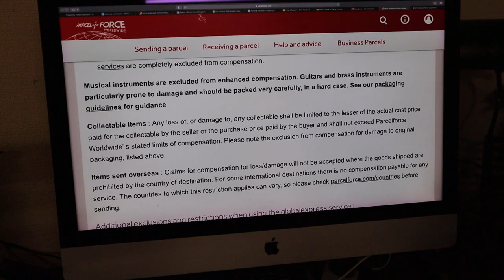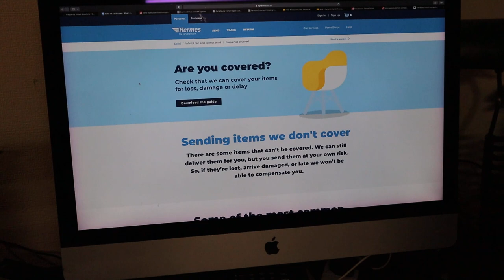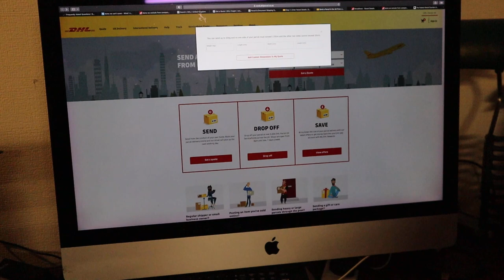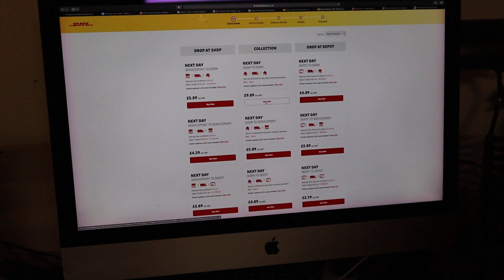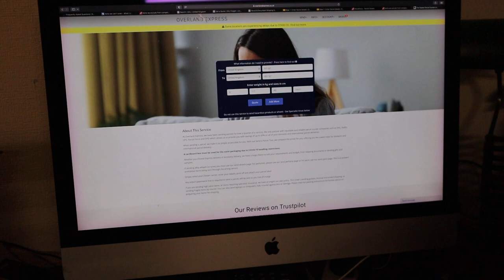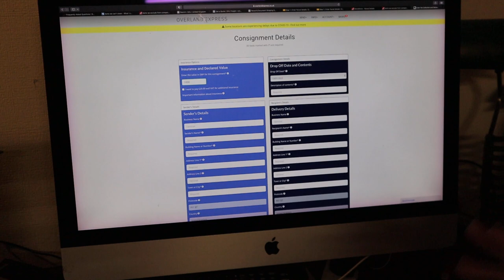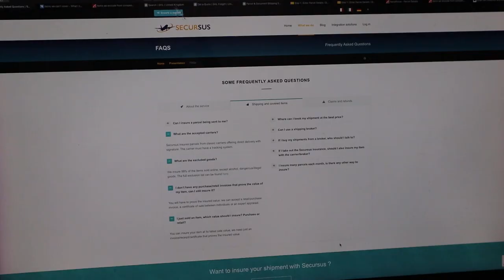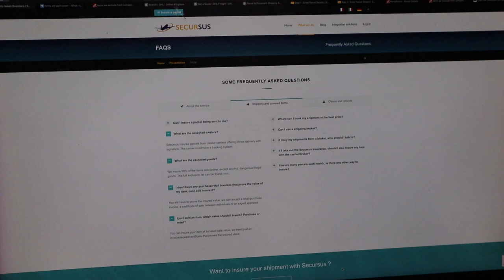Guitar shipping insurance UK - options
Here's a bunch of options for insuring our musical instruments for shipping within the UK. Some good, some terrible and some amazing results!